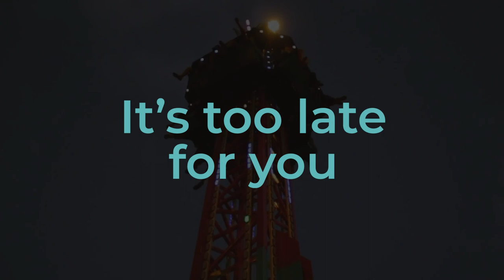Change your PERSPECTIVE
We all view life through our own lens. Sometimes, all we need to do is change our perspective...

Alex Howard is a London-based Therapeutic Coach dedicated to helping break the stigma around mental health and helping people make real, positive changes in their lives. Alex is also the creator of Therapeutic Coaching and founder of The Optimum Health Clinic and Conscious Life.

Content is co-produced, directed and edited by Oliver Halls (@oliver.halls) and Rachel Forbes (@rae_forbes).